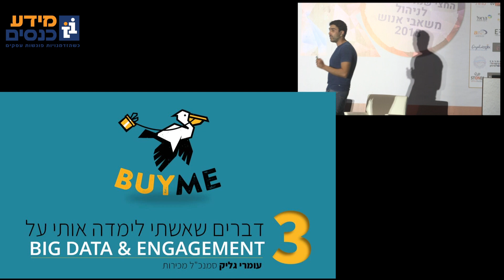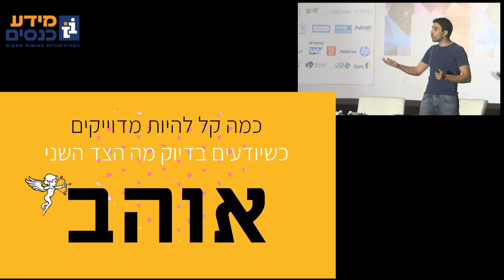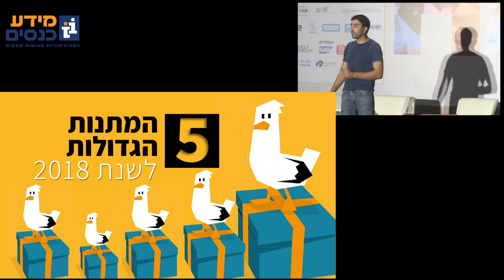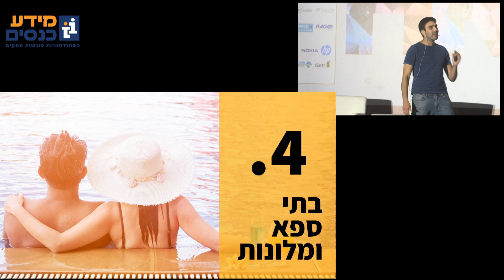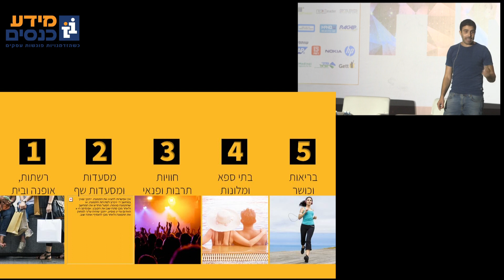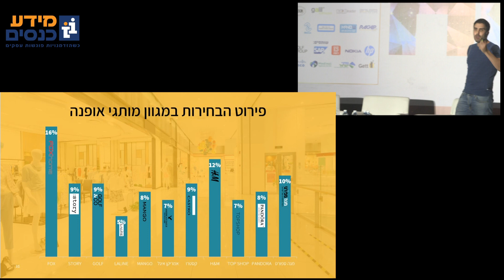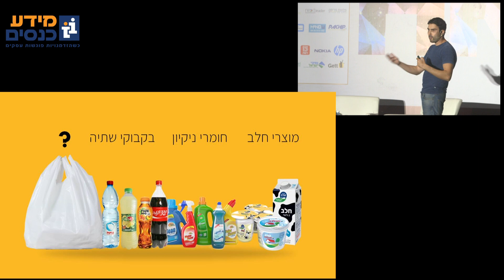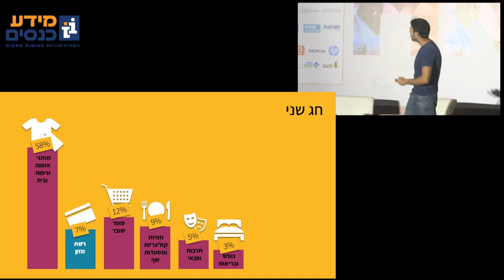עומרי גליק, סמנכ"ל לקוחות BUYME, הוועידה החצי שנתית ה-15 לניהול משאבי אנוש